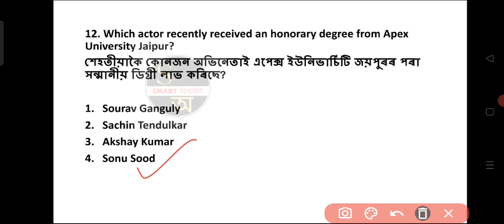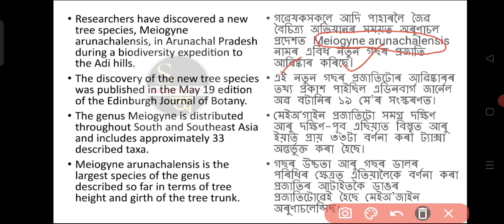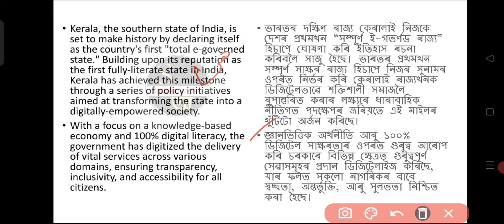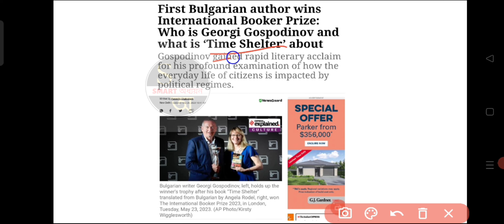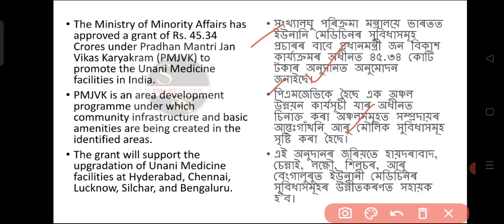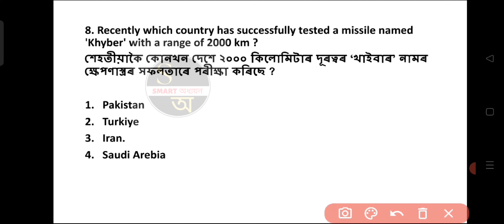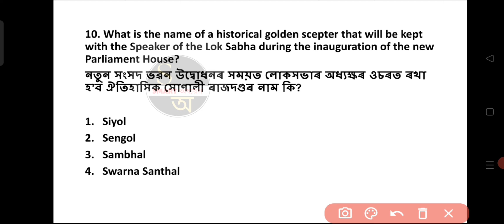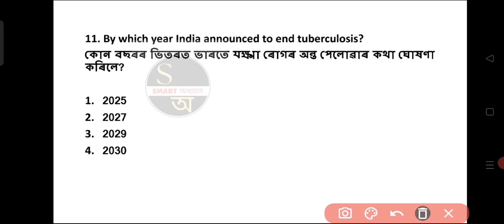27 May 2023 Top Current Affairs in Assamese| Current Affairs in Assamese#currentaffairs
27 May 2023 Top Current Affairs in Assamese| Current Affairs in Assamese#currentaffairs